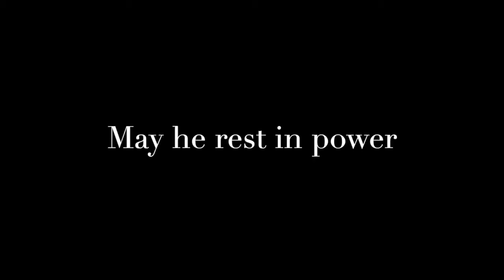Fred Hampton - Avery M '23